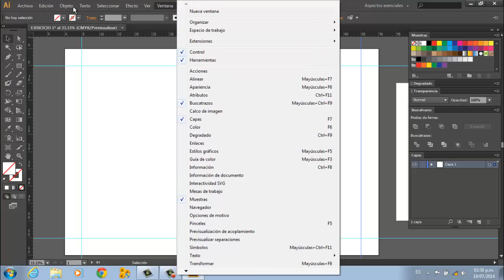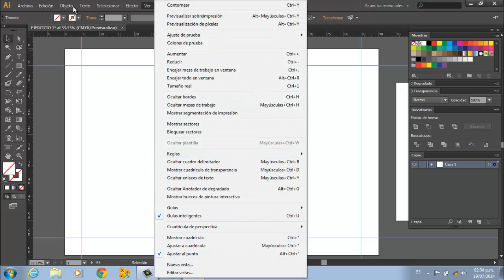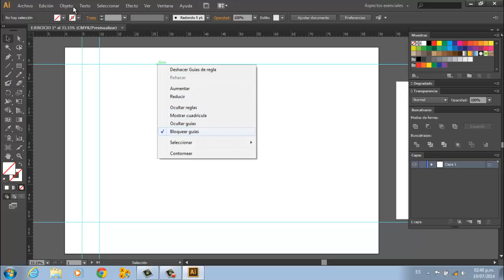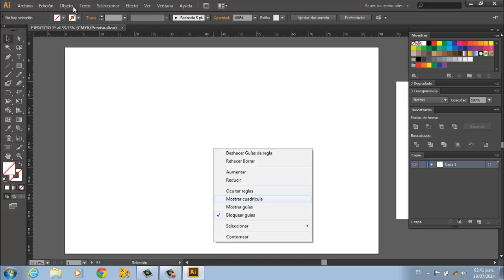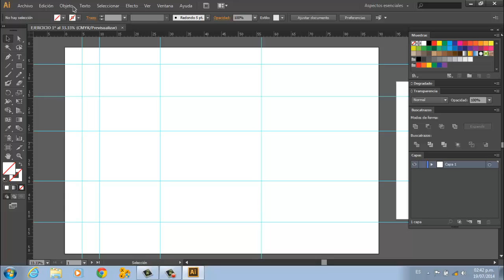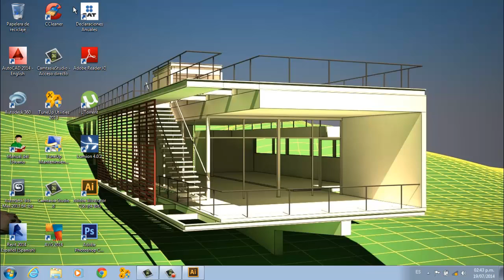CUSRSO DE ILLUSTRATOR PARTE 6